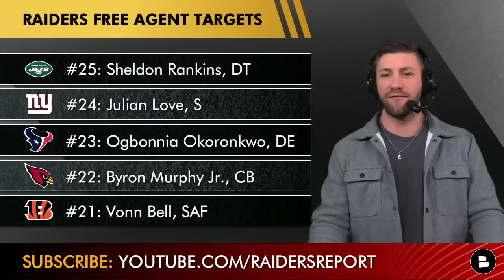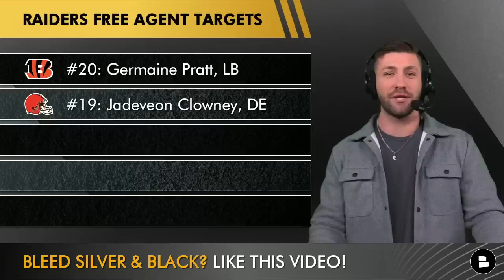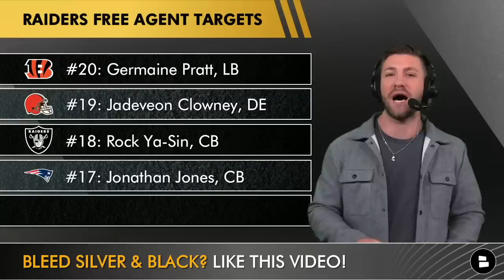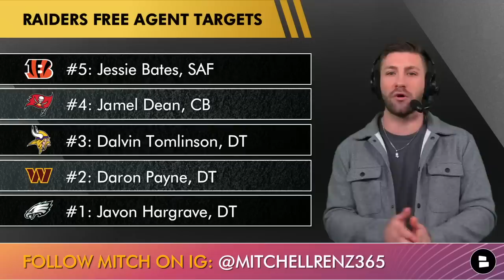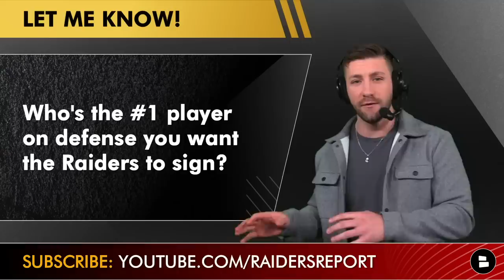Raiders Free Agent Targets: Ranking The Top Defenders Las Vegas Should Sign In 2023 NFL Free Agency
Raiders free agent targets on defense from Raiders Report host Mitchell Renz.Raiders top free agent targets is presented by Füm. and use promo code CHATSPORTS to save 10% off when you get the Journey pack today and create a new positive habit. Find out which defenders the Las Vegas Raiders should sign in 2023 NFL Free Agency.

Raiders Free Agent Targets on defense in 2023:
#25: Sheldon Rankins, DT
#24: Julian Love, S
#23: Ogbonnia Okoronkwo, DE
#22: Byron Murphy Jr., CB
#21: Vonn Bell, SAF
#20: Germaine Pratt, LB
#19: Jadeveon Clowney, DE
#18: Rock Ya-Sin, CB
#17: Jonathan Jones, CB
#16: Marcus Davenport, DE
#15: T.J. Edwards, LB
#14: Tremaine Edmunds, LB
#13: Chauncey Gardner-Johnson, SAF
#12: Zach Allen, DT
#11: Cameron Sutton, CB
#10: Dre’mont Jones, DT
#9: Jordan Poyer, S
#8: David Long, LB
#7: Lavonte David, LB
#6: James Bradberry, CB
#5: Jessie Bates, SAF
#4: Jamel Dean, CB
#3: Dalvin Tomlinson, DT
#2: Daron Payne, DT
#1: Javon Hargrave, DT

Mitchell Renz asked the following questions in today’s Raiders Report:
- What is the Raiders biggest team need?
- Who is the #1 player you want the Raiders to sign in free agency on defense

Raiders YouTube videos from the Raiders Report:
- Raiders Mock Draft: Las Vegas Selects CJ Stroud At #7 In This NEW 2023 NFL Mock Draft
- Raiders 2023 Free Agents To Re-Sign: Ranking The Top Players Las Vegas Should Target This Offseason